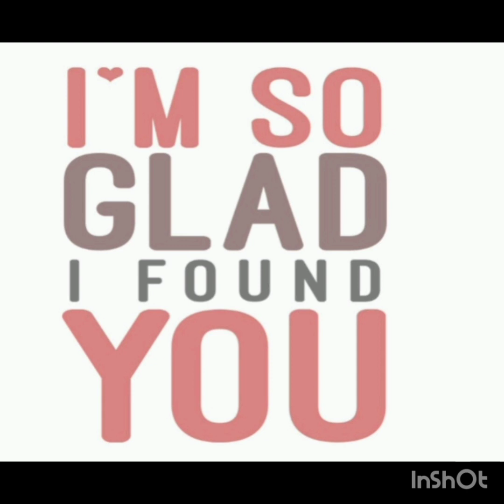FOUND YOU BY MatlLight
Searching For The Most High Oitside yourself will keep us Disappointed. When look inside we will be So Glad that We Found The Source Of Life. So Glad That I Found You🙏🏾🙏🏾